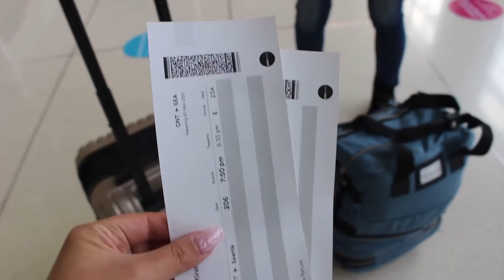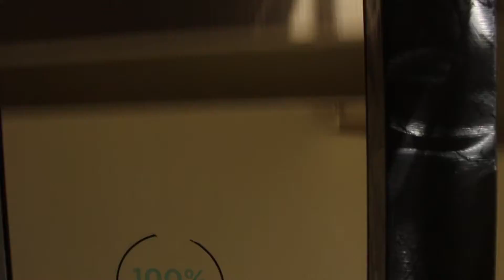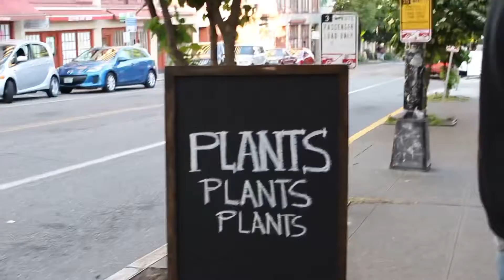fit checks in seattle!!!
hiiiiiii just your average vlog but I’m not cool enough to have a vlog channel so this will do!! 🤍 + I highly recommend all the places we went to!